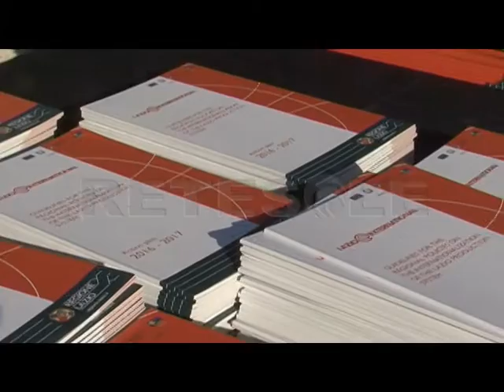RETESOLE TG LAZIO Internazionalizzazione dell'economia laziale: presentate le nuove linee guida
Il Presidente Nicola Zingaretti e l'assessore allo Sviluppo economico e alle Attività produttive Guido Fabiani, hanno presentato il nuovo programma regionale pensato per l'internazionalizzazione del sistema produttivo laziale relativo al 2016 e al 2017.